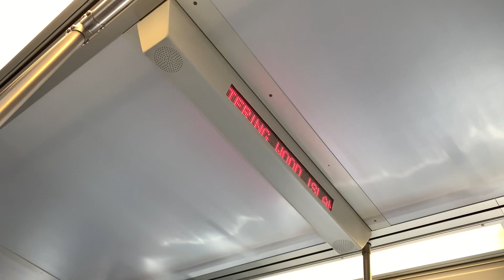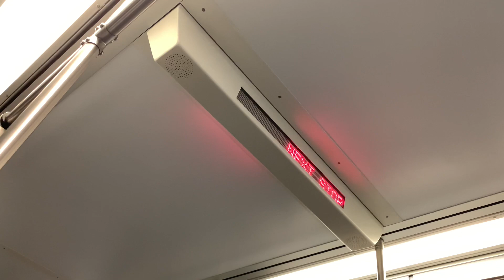MBTA Blue Line Diversion Ride (5-5-2022)